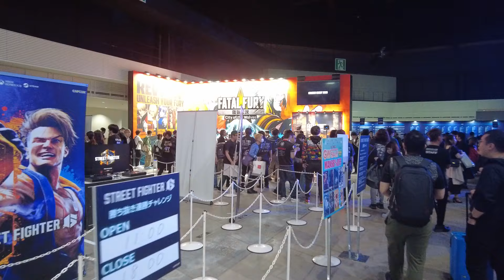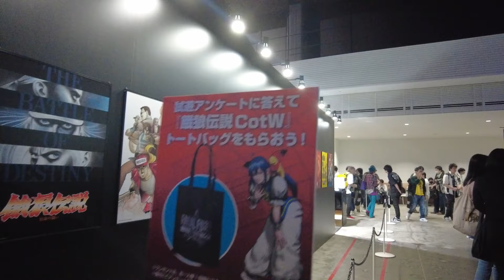SNK Booth and FATAL FURY COTW Preview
Let us visit the SNK FATALFURY City Of The Wolves Booth and talk about my initial impressions of the game live from EVO Japan 2024.

Follow @NeoGeoNow on Twitter for the latest updates in the world of fighting games and the FGC

📚 For the Art Lovers! Grab your copy of the stunning 'NeoGeo: A Visual History Art Book'

NeogeoNow is more than just a YouTube channel; it's your go-to hub for all things fighting games and gaming. From deep-dives into game history to intriguing documentaries on fighting game lore, we've got it all.